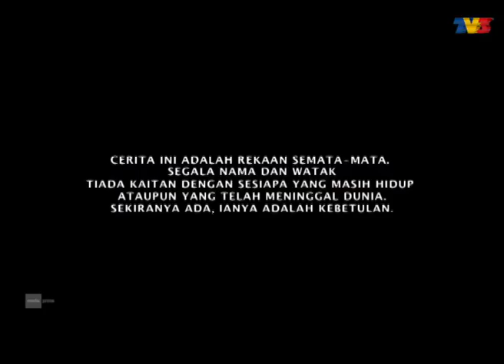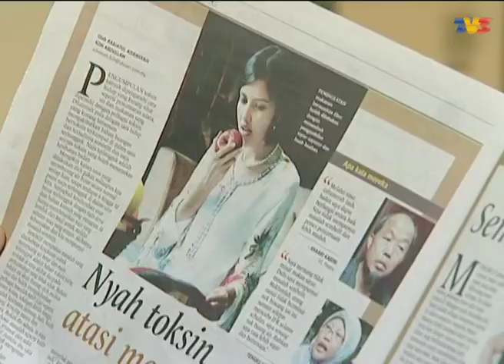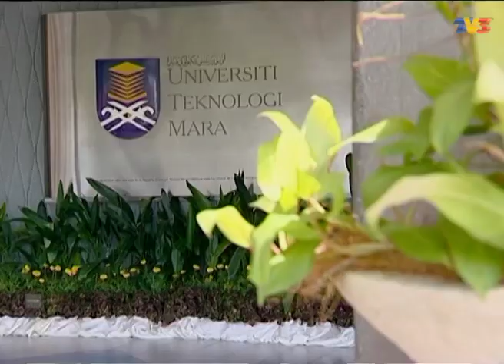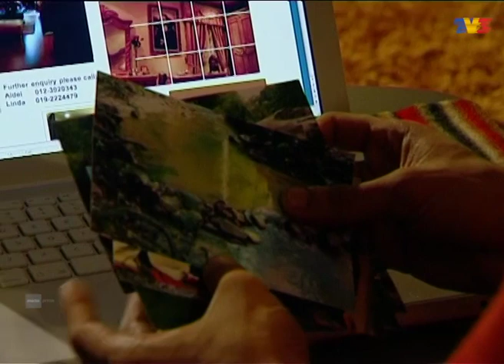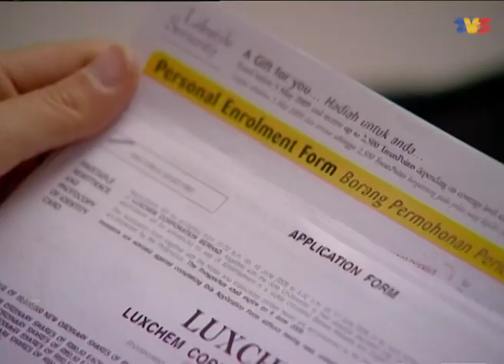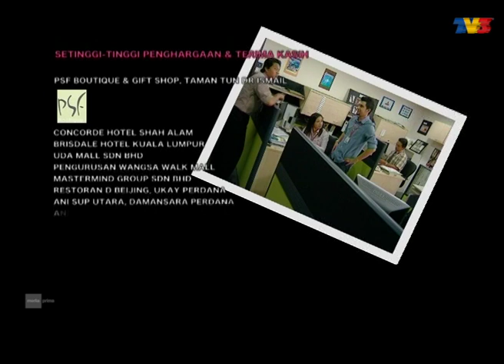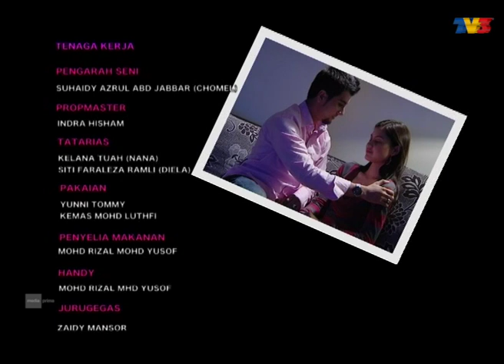Adamaya | Episod 8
Pelakon: Syed Hussein, Lisa Surihani, Faizal Yusup, Diana Amir, Putri Mardiana, Mustapha Kamal, Hafidzuddin Fazil, Dian P. Ramlee, Hamidah Wahab, Anne Abdullah

Mengisahkan perkahwinan di usia muda di mana memerlukan komitmen yang tinggi dan tanggungjawab serta persefahaman sesama pasangan. Begitulah yang terjadi terhadap Adam dan Maya, Adam kelulusan undang-undang tetapi lebih cenderung kepada fotografi. Maya ialah pelajar universiti tahun kedua dalam bidang insuran. Ibubapa Maya mengambil keputusan mencarikan suami yang dapat menjaganya kerana mereka terpaksa bekerja di luar negara selama lima tahun. Adam ialah pilihan terbaik kerana ibu bapa mereka bersahabat baik. Adam sebagai suami telah bertindak bijak untuk mencari titik persamaan yang menyatukan mereka. Mereka mula bercinta dan dikurniakan seorang anak bernama Amani.